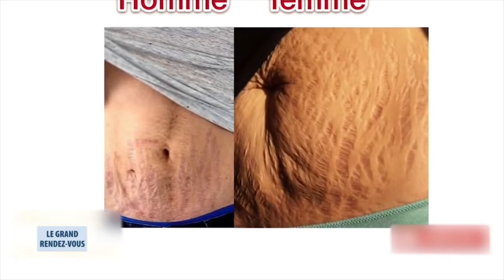Vergétures - S'en débarrasser ou les atténuer ?